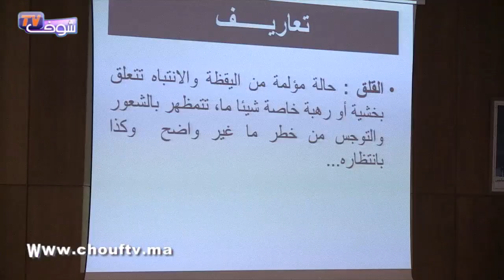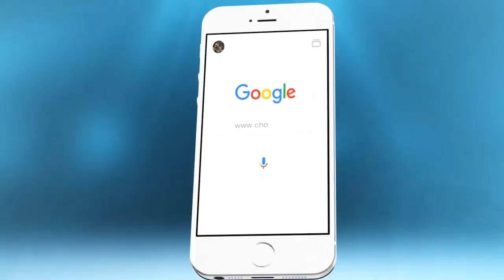الطب النفسي للممارس العام محور دورة تكوينية بالدار البيضاء